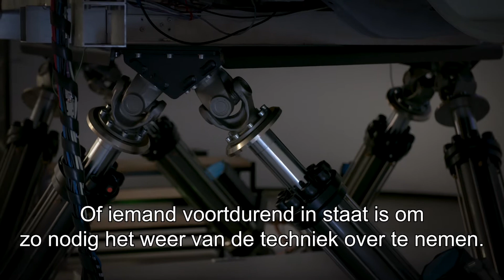Dit is smart Afl. 12 - Mobifestival Helmond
Op zondag 2 juni was het Mobifestival op de Automotive Campus in Helmond. Deze warme publieksdag gevuld met interessante demo's, gaf de aftrap voor het ITS EU Congress 2019 dat later in de week plaatsvond in de Brainport Regio. Terugkijken hoe het was kan in deze aflevering van Dit is Smart!